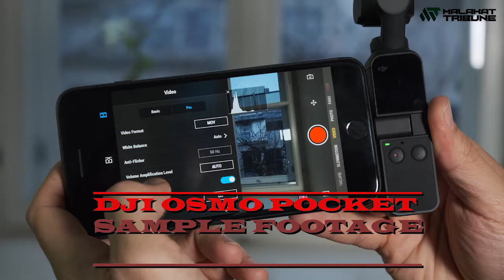Osmo Pocket pencetus revolusi video kompak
Osmo Pocket menerima sambutan luar biasa sejak dari hari pertama diperkenalkan sehingga kesuntukan stok di pasaran.